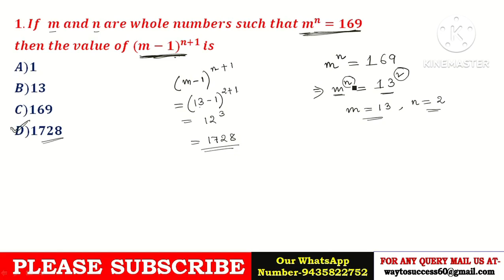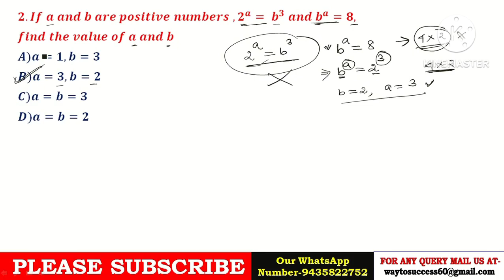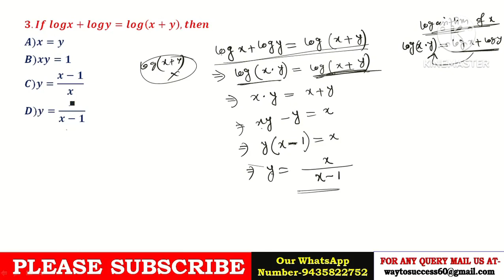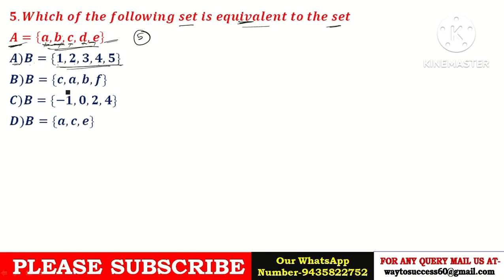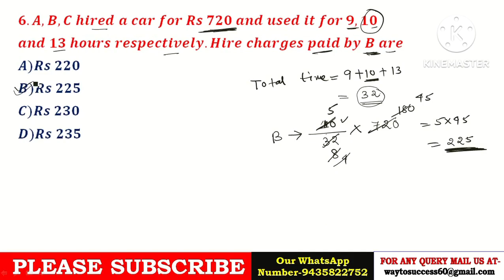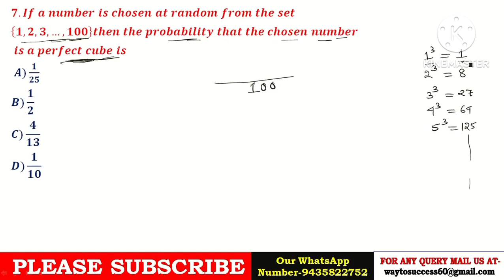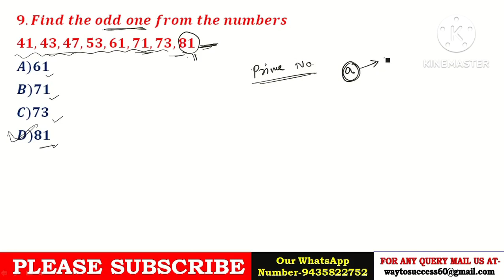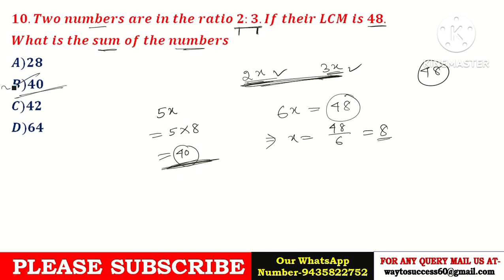ADRE Exam 2023 / Mathematics / Part 3 / Grade 3 & Grade 4 Post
ADRE Exam 2023 / Mathematics / Part 1 / Grade 3 & Grade 4 Post

ADRE Solved Question Paper 2022 / Solved Previous Year Question paper 2022 / SLRC Exam 2023